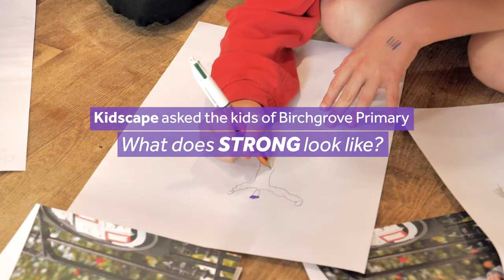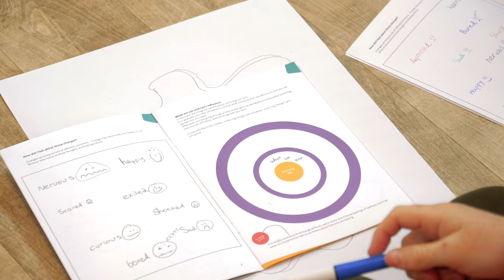What does STRONG mean to you? | Kidscape & Giants Live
Kidscape asked the Year 6 leavers to draw what STRONG means to them, so we thought we'd show them what STRONG means to us! 💪

As part of our partnership with anti-bullying charity Kidscape, we surprised the kids of Birchgrove Primary in Cardiff with a visit from 2 Strongman LEGENDS! 🏆

Being STRONG isn't always just about lifting heavy stuff - Even the World's Strongest Men need a helping hand now and again. Kidscape's mission is to support young people, keeping them safe from harm.

If you need help with bullying, Kidscape is there for you.

The Official 'World's Strongest Man' Qualifying Tour